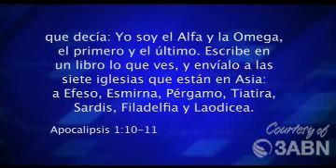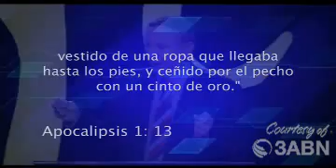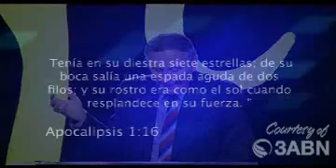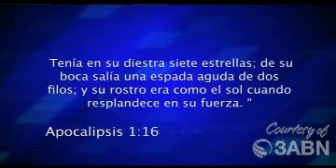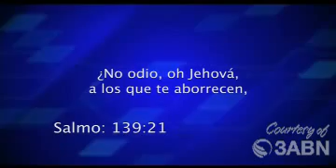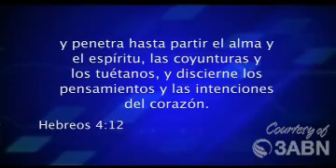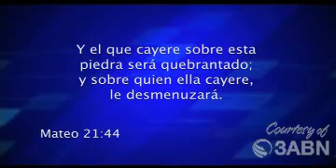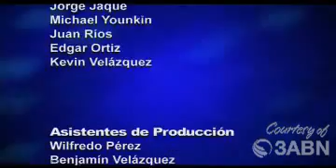06/07 Inspirado Por El Espiritu Santo -Pr Esteban Bohr- Generación De Jóvenes Para Cristo Caribe